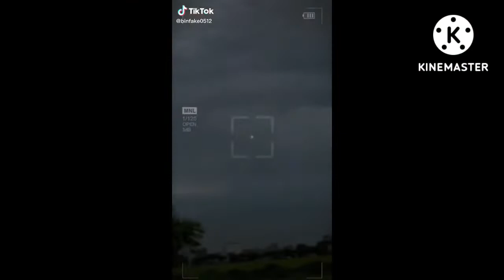TikTok Xe Độ|| #304 Tổng Hợp Xe Dọn Kiểng Đẹp - Quốc Thúi RcB